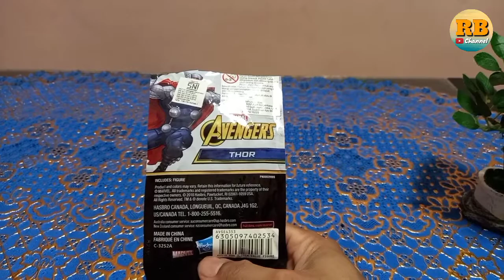Unboxing Paket Original Action Figure Marvel Avengers Murah Banget Cuma Goceng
Di video kali ini Channel Ronie Benjol akan Unboxing Paket Original Action Figure Marvel Avengers.

Simak video ini sampai selesai, dan saksikan juga video yang lain di channel Ronie Benjol.

Terima kasih.

Channel Bahas Hoby, Tutorial, Tips, Unboxing, Review Paket dan Produk.
Terima kasih sudah menyaksikan video di channel ini Sobat Youtube.

Salam Sukses,

Ronie Benjol

BENJOL | BElaNja OnLine
LBH | Lagi Bahas Hobi